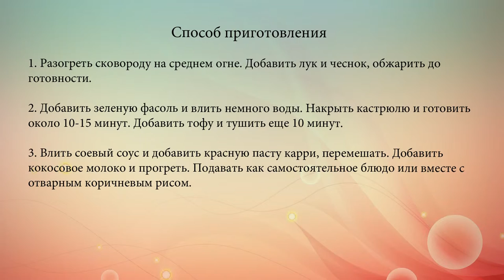Карри из стручковой фасоли с тофу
Вегетарианские блюда могут быть очень вкусными и питательными. Готовим стручковую фасоль с соевым соусом, кокосовым молоком и сыром тофу.